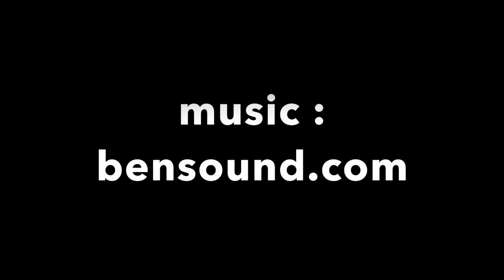Krav Maga in Real Life Scenarios - Park Seminar by Bartosz Zukowski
Video from our annual event NIGHT PARK SEMINAR 6th Edition. As usuall students for all over the UK had a chance to participate in this rare outdoor krav maga workshop. We covered major knife threats, pistol threats and protecting of 3rd party. Well done to everybody on the video who participated and finished the workshop.As a summery drill students were put into the unknown scenarios where they had to deal with the situation and use correct decision making to work with UK law. As you can see on the video it was not an easy task to do.